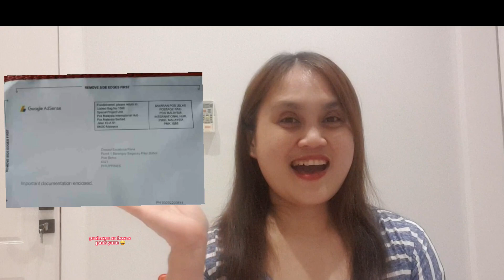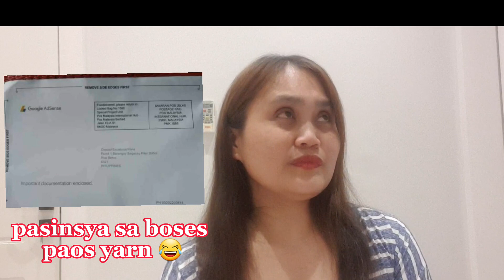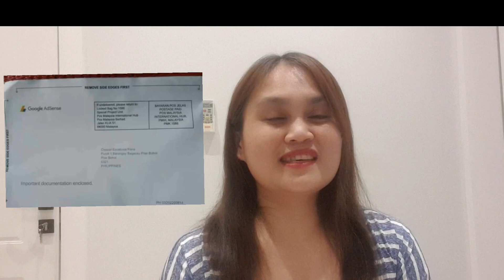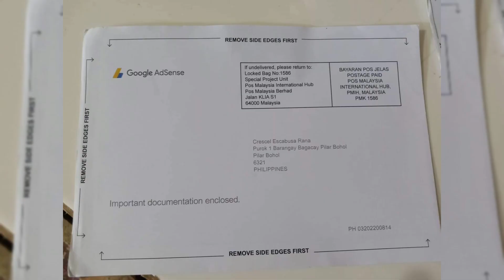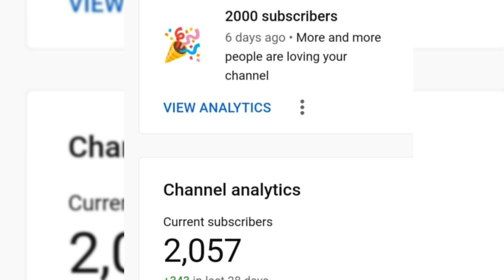I got my Adsense